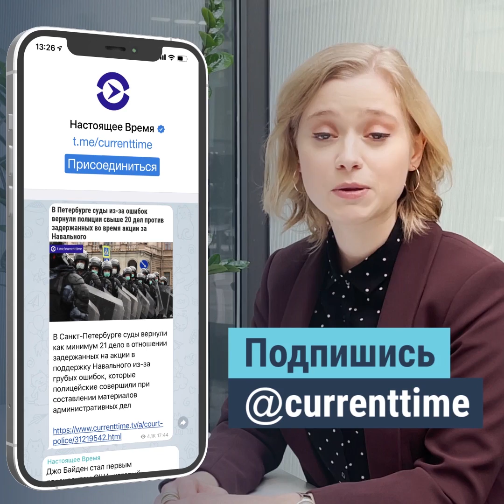Инженер из Сан-Франциско разработала робота-маникюрщика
Инженер из Сан-Франциско разработала робота-маникюрщика, который использует искусственный интеллект, чтобы покрыть ногти лаком. Девушка планирует установить своих роботов в аэропортах, офисах, торговых центрах. Мастера маникюра говорят, что не видят в них угрозы